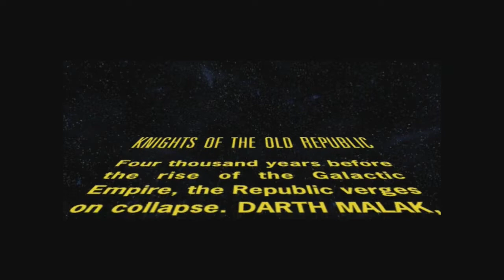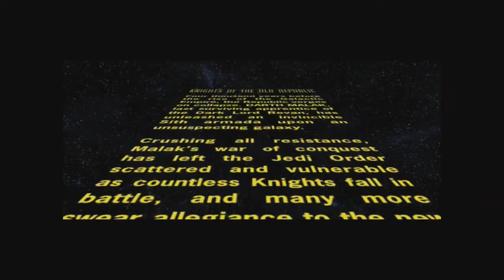Star Wars: Knights of the Old Republic [Part 1]: Here We Go Again!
WOO It's been a long time coming! I hope you all enjoy this series, I've been working hard to get it ready and hopefully it meets at least some expectations :D Let me know if you have any questions at all, and I hope you enjoy!